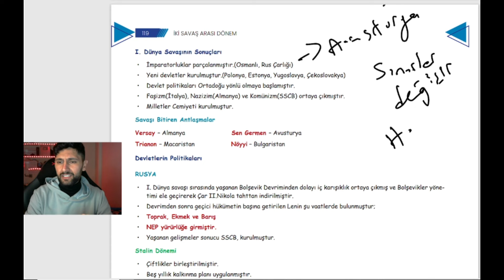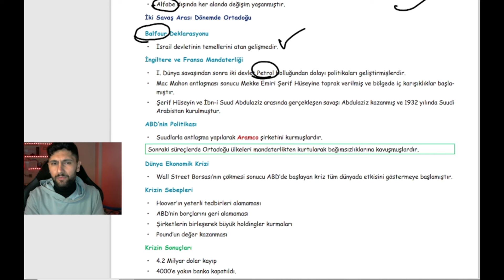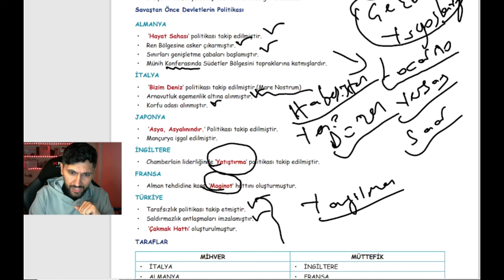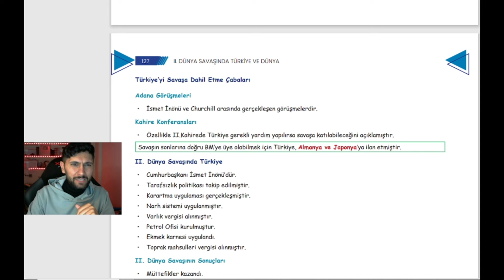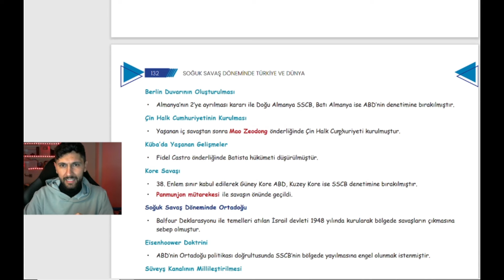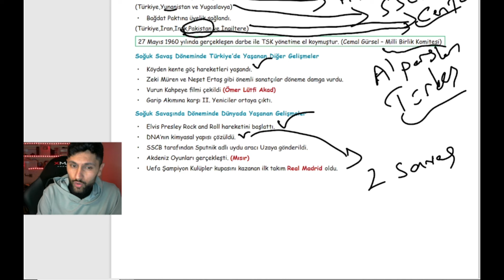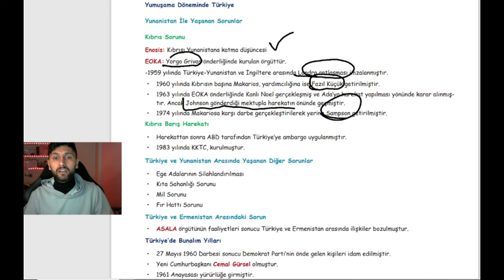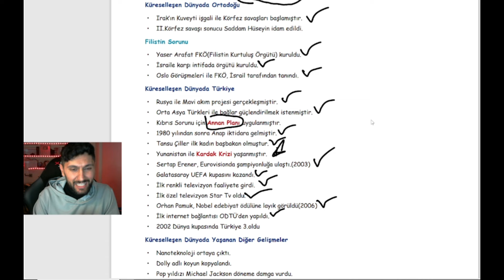TEK VİDEODA Çağdaş Türk ve Dünya Tarihi | 0'dan KPSS Tarih | Kısa ve Öz | Ali Gürbüz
Çağdaş Türk ve Dünya Tarihi Konu Anlatımı
Tek Videoda Çağdaş Türk ve Tarihi